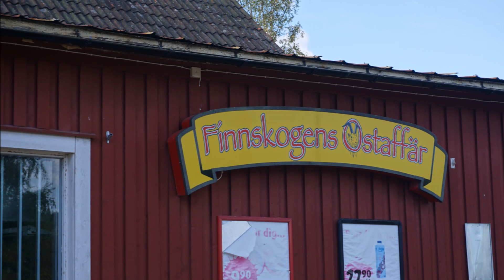Grustur hos Palma